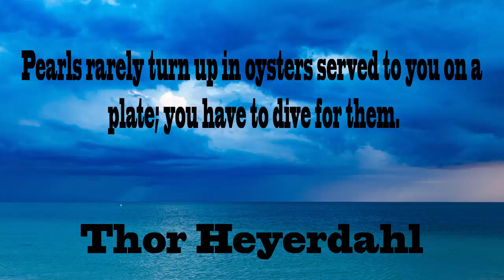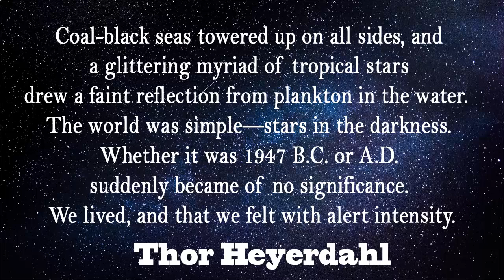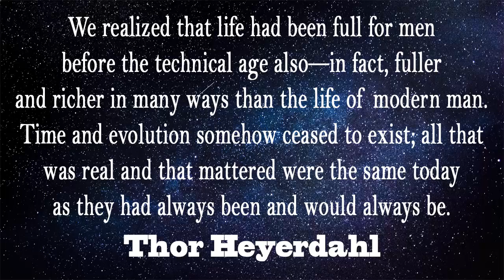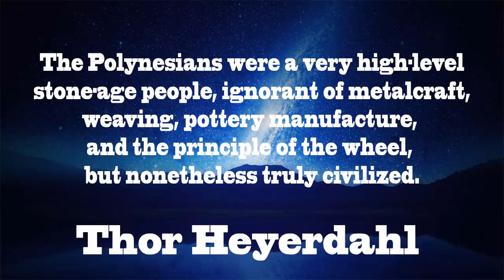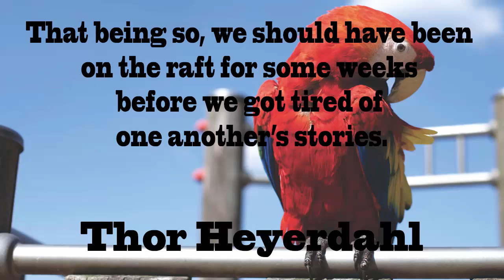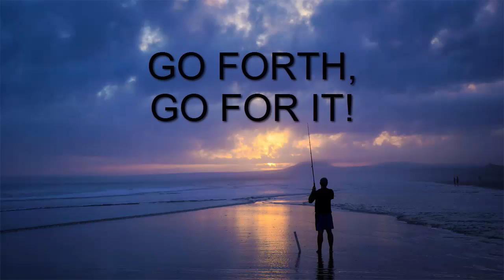Thor Heyerdahl - Kon Tiki - Book Review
Take a trip and find the truth in nature.  Six Scandinavians take a raft (not a boat)  from Peru to Polynesia.  Listen to their story.  This is an awesome book for anyone with an adventurous spirit.  Take the trip and set sail.

Go Forth and Go For It!!

Time Stamps

1:00  1947 with balsa wood – Raft
2:00  animals seen on trip: whale shark, flying fish, deep sea fish, squid , crabs, tuna, dolphins barnacles
2:33 favorite excerpt – Best quote in the book
3:26  the simple world of nature: primitive vs science
4:30  venture alone – masculinity
4:46  if a woman was on board – parrot?

Resources

Quotes

Coal-black seas towered up on all sides, and a glittering myriad of tropical stars drew a faint reflection from plankton in the water.  The world was simple—stars in the dark- ness. Whether it was 1947 B.C. or A.D. suddenly became of no significance. We lived, and that we felt with alert intensity.
We realized that life had been full for men before the technical age also—in fact, fuller and richer in many ways than the life of modern man. Time and evolution somehow ceased to exist; all that was real and that mattered were the same today as they had always been and would always be. We were swallowed up in the absolute common measure of history—endless unbroken darkness under a swarm of stars.

Pearls rarely turn up in oysters served to you on a plate; you have to dive for them.

That being so, we should have been on the raft for some weeks before we got tired of one another’s stories.

The whole sea was ours

The Polynesians were a very high-level stone-age people, ignorant of metalcraft, weaving, pottery manufacture, and the principle of the wheel, but nonetheless truly civilized

The emphasis gradually shifted from killing people to doing dangerous things and surviving them. Because most men like to think of themselves as being the sort of men that others esteem.